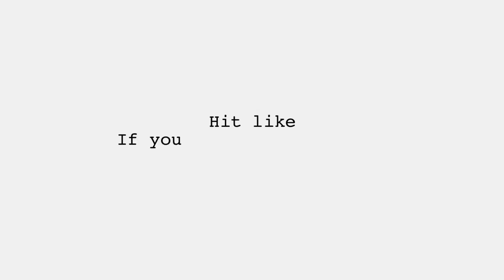My First B-Roll Video